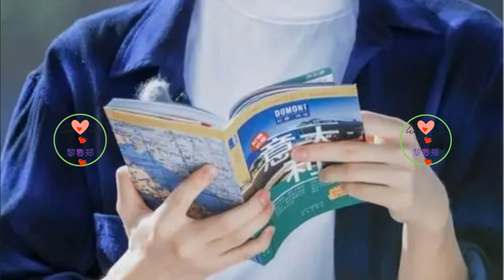娱乐爆料：杨洋、肖战、王源、王俊凯、白鹿、迪丽热巴 肖战 XiaoZhan Сяо Чжань シャオ・チャン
有个网友爆料说去年某歌手工作室委托他剪辑几个视频，可是直到现在7000块钱还是没有给他结清，这位瓜主还曝光了歌手所在的公司，网友发现这个公司就是周深的。也就是说，周深工作室拖欠了她的工资。
但也有粉丝澄清这是私人财务纠纷，大致就是这个网友承接的剪辑工作不是工作室正式委派的，属于接的某员工的私活。而且这个爆料网友也说了这件事和艺人无关，要不然早就报周深大名出来爆料了。
周深对待员工还是挺好的，平常的福利待遇也都有，现在事情闹起来了，周深工作室那边也在着手查到底是哪位员工犯的错。周深作为208艺人，不会连几千块钱的工资都不舍得给，他在圈内的人品还是有保证的。只能说这位瓜主作为打工人也是实惨，本来就是外包的活，几千块钱被拖欠了好几年，这任谁谁都不开心，所以瓜主才会想曝光出来，让大家评评理，争取自己的应得报酬。